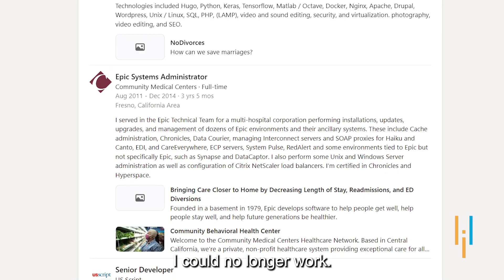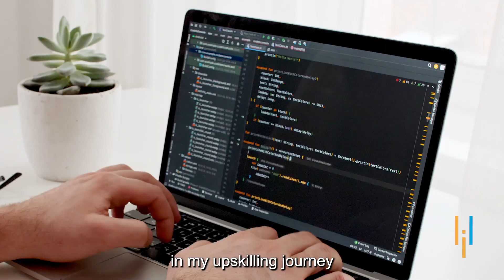Simplilearn Reviews | Age No Bar | Daniel, 66, Upskilled With Our AI ML Bootcamp to Start a Venture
Belonging to a modernly big city surrounded by technological advancements, Daniel always had an eye for technology. He is a semi-retired, 66-year-old guy interested in AI and Machine Learning. Working for something more valuable and meaningful as well as challenging intrigued him. After gaining experience in various jobs as a data science and tech expert, Daniel was looking for a means to be his own boss. Simplilearn offered exactly that. At age 66, he was inspired by his daughter, and he decided to upskill himself with the Bootcamp.. He upskilled himself with the AI and Machine Learning Boot Camp and gained practical knowledge. He is currently looking for new projects after upgrading my knowledge through Simplilearn. He chose Simplilearn due to its flexible learning model and practical curriculum. Daniel is working on mastering AI and Machine Learning each day and exploring its scope. He has also founded a company of his own called NoDivorces.com to benefit the world socially and keep families together.

About AI & Machine Learning Bootcamp:

This AI and ML Bootcamp, in collaboration with IBM, will help you advance your career as an AI and ML specialist. The program includes masterclasses by professors and IBM specialists, a hackathon, and IBM's Ask Me Anything sessions to learn about the latest processes and technologies.

The AI ML Bootcamp combines CTME's academic prowess with IBM's industrial ability to help you accelerate your data science career. Statistics, Python, Machine Learning, Deep Learning, Natural Language Processing, and Supervised Learning are all included in this AI and ML Bootcamp.

's AI ML Bootcamp is ideal for those looking for a competitive advantage in new commercial technology. The curriculum provides a thorough grasp of AI-based technologies, like ML, NLP, Deep Learning, Speech Recognition, Reinforcement Learning, and other topics.
- Orientation Session Artificial Intelligence and Machine learning Bootcamp
This Artificial Intelligence and Machine Learning Bootcamp, developed and presented with CTME and IBM, will help you become an expert. The program includes academics, IBM professionals, hackathons masterclasses, and IBM's Ask Me Anything sessions and covers the newest technologies and tools from the intelligent computational ecosystem.
- CB AIML Introduction to Artificial Intelligence
This AI and ML Bootcamp starts with an Introduction to Artificial Intelligence designed to help learners decode the mystery of Artificial Intelligence and its business applications. This beginner course provides an overview of AI concepts and workflows, Machine Learning, Deep Learning, and performance metrics.
- CB AIML Python for Data Science
Kickstart your AI and ML profession by getting an understanding of the Python language and its libraries and writing scripts using the Jupyter-based lab environment with this AI ML Bootcamp.